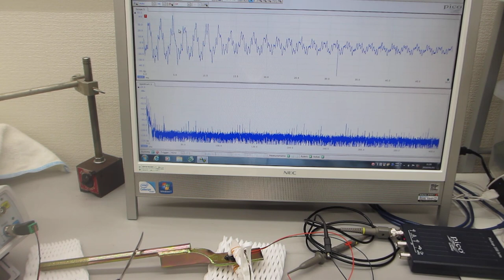超音波を利用した振動測定：超音波プローブの音圧測定・解析技術（超音波システム研究所）